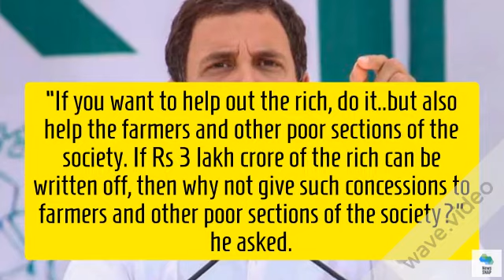BJP works for few rich, Congress thinks of poor: Rahul Gandhi I News SNAP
“If you want to help out the rich, do it..but also help the farmers and other poor sections of the society. If Rs 3 lakh crore of the rich can be written off, then why not give such concessions to farmers and other poor sections of the society?” he asked.

Ever thought about getting important news of the day without hassle of searching on web, searching on google & even scrolling through you tube videos for latest news in India & around the world, we take care of this hassle now sit back & subscribe to our channel will provide daily news updates which is worth your time & knowledge.

latest news India, latest news today, latest news today India, latest news, latest news world, breaking news, india news,